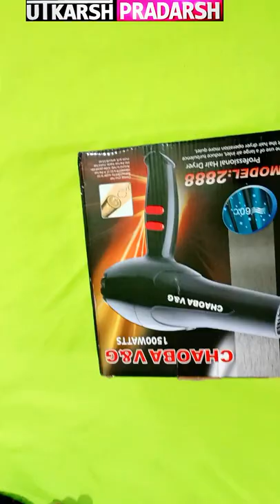unboxing meesho Nirvani Combo of Hair Dryer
Meesho haul saree review

unboxing Nirvani Combo of Hair Dryer 2888 &
NHC-522 Hair Straightener &
Hair Curler 471B
Product Type :- Nirvani Combo of Hair Dryer